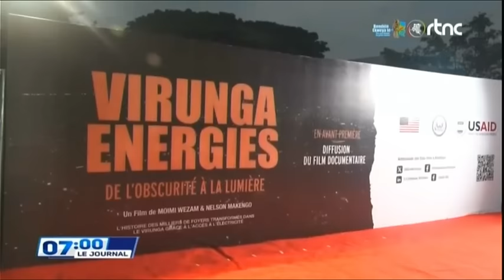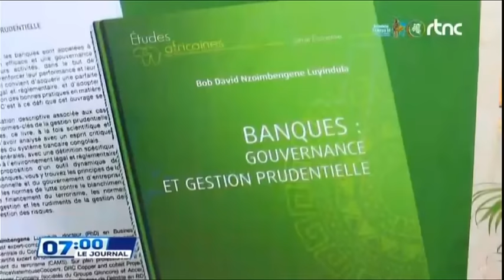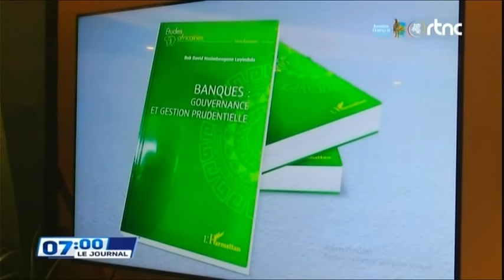🔴RDC : SUIVEZ LE GRAND JOURNAL DE CE DIMANCHE LE 23.06.2024 RTNC EDITION 07H00